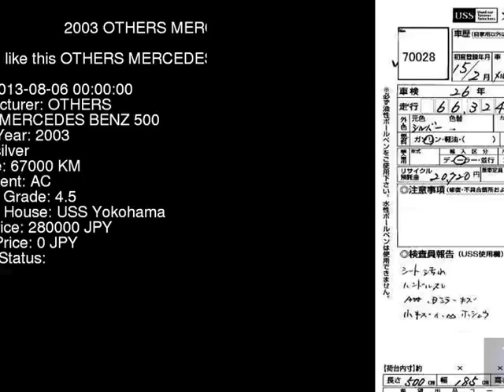2003 OTHERS MERCEDES BENZ 500 215375